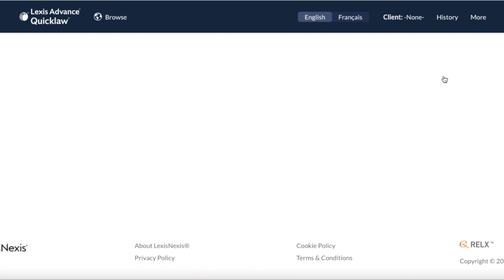INTERVIEW TIPS | Preparing for & Winning the Interview | Lynnea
Welcome back to Part 2! This is the second video in my series on how to find a job and win the interview. In this video I share with you my tips on preparing for an interview and how to succeed once you're in the interview. I also share some of my favourite questions to ask interviewers at the end of the interview AND there's a BONUS TIP for anyone going through a law school recruitment or interviewing while still in law school - stay tuned until the end for that one ;)

I'll also note that I am not an expert when it comes to preparing for or succeeding in an interview. This is simply my advice based on my experience. If you want expert advice tailored to your particular circumstances, you should ask a career counsellor or some other expert.

Timestamps:
0:31 Know your resume
1:28 Practice interview questions
1:53 Practice out loud
2:55 Practice on camera
3:21 Learn more about the company/firm
3:45 Learn more about the firm/interviewer's work
4:45 Know the work/cases well
5:14 Don't memorize your answers
6:03 Take your time
6:52 Be responsive
7:38 Tell experience as a story
8:03 Ask thoughtful questions
10:13 Be prepared for tech issues
10:47 Have a clean background
11:26 Limit noises...
11:39 ...But prepare for the unexpected
13:04 Don't be late!
13:35 Bonus tip!

🎵 Track Info:
Title: Whenever by LiQWYD

As always, all of the opinions expressed in this video are solely my own.